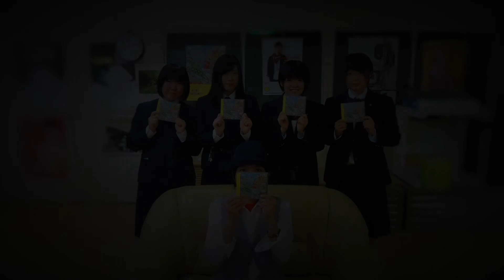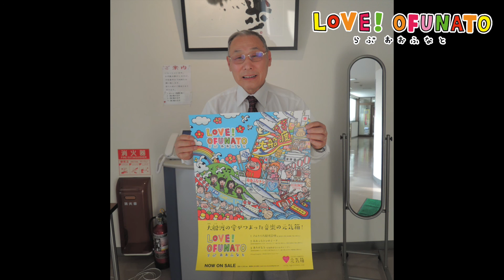カメリアスの記録 vol.2｜はじまり〜はじめてのラジオ出演編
さんりく大船渡発！女子高生ヴォーカルユニット『カメリアス』。はじまりの記録映像、後編。